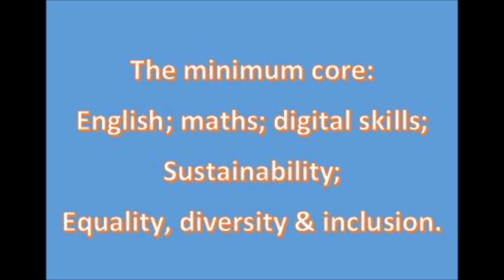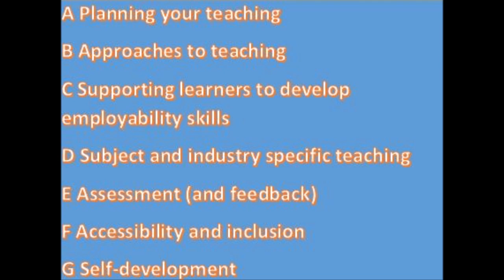Minimum Core 2022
This video by Ann Gravells explains what the minimum core is all about (for learners registered from September 2022). It's for practitioners in the FE and training sector who are working towards a relevant teaching qualification (e.g. CET/DET - but not DiT) and who need to demonstrate the skills as part of their role.